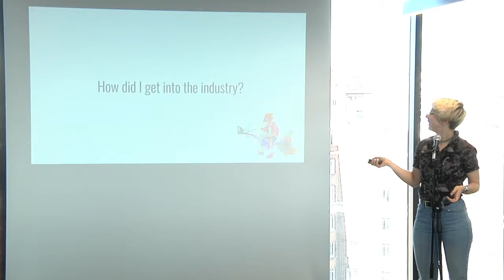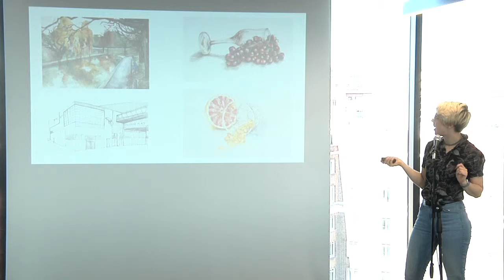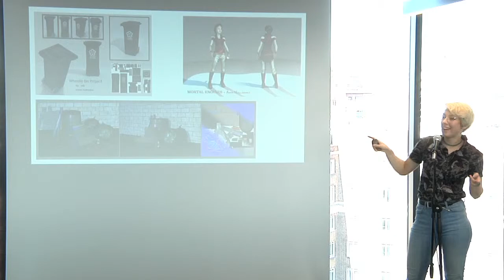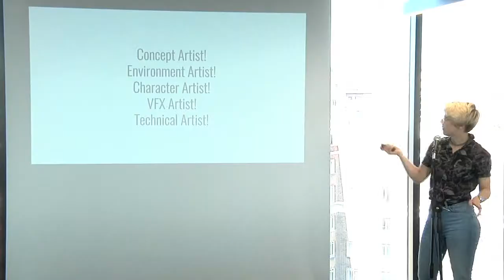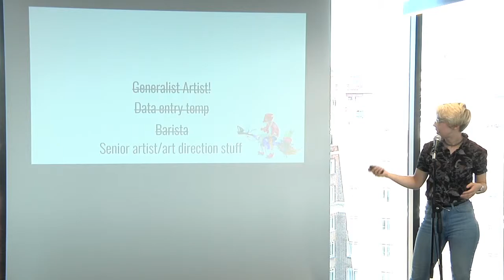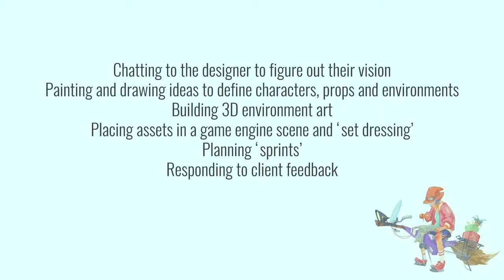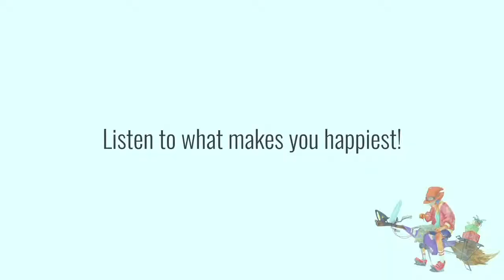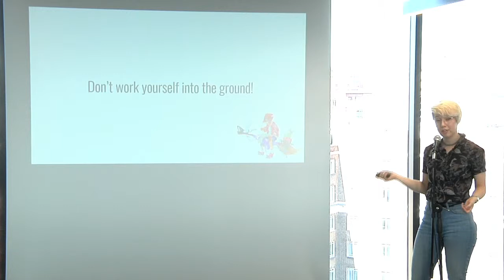Get Into Gaming 2018 - Anna Hollinrake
The focus of the event is to introduce the public to a wide range of careers and opportunities in the games industry.

Artwork credits

Luc Fontenoy - concept art
Rich Carey - character art
Anya Jo Elvidge - environment art
Will Schoolcraft - VFX art